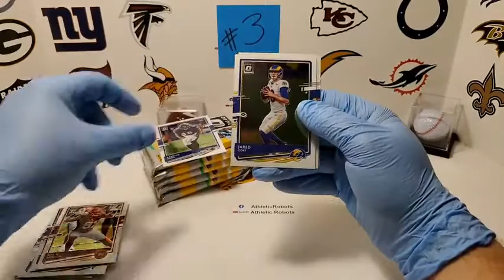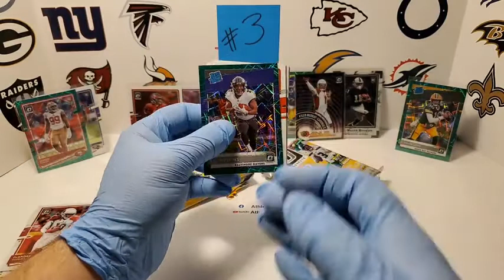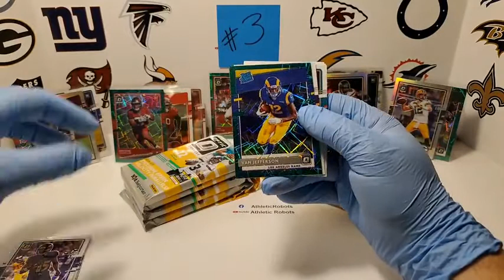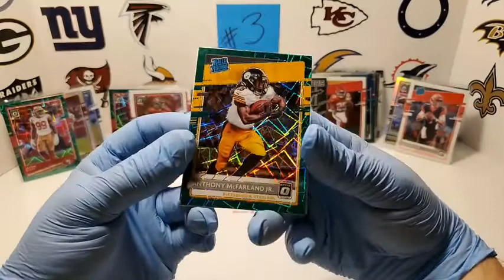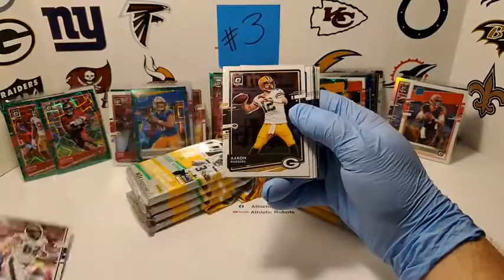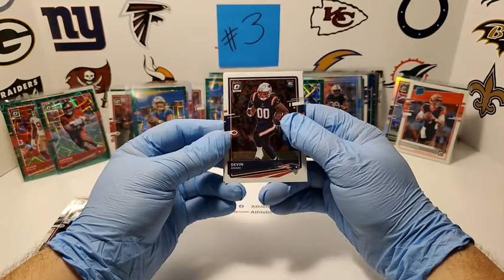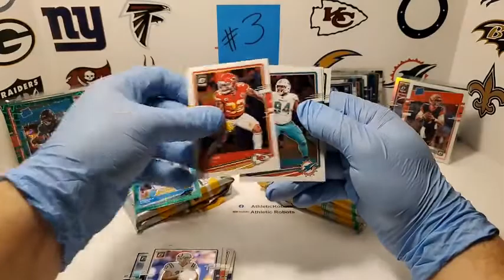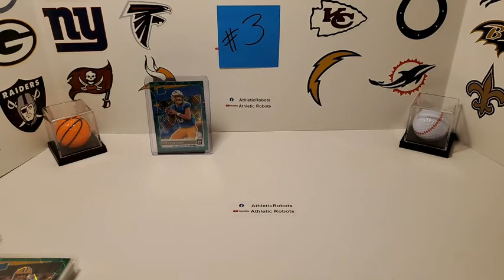2020 Donruss Optic Football NFL 4 Sealed Box Case Break #3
2020 Donruss Optic Football NFL 4 Sealed Box Case Break #3